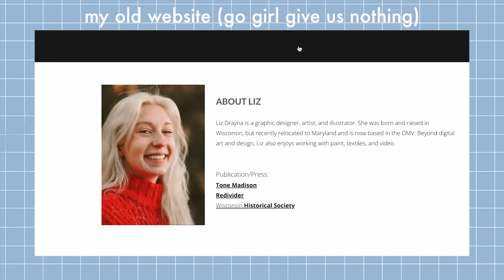Trying on Every Clothing Item I Own *Extreme Closet Cleanout* | sustainable wardrobe decluttering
✨FAQ✨
name: Liz
pronouns: she/her
age: 26
where are you from? Wisconsin
where do you live currently? The DMV (DC metro area)